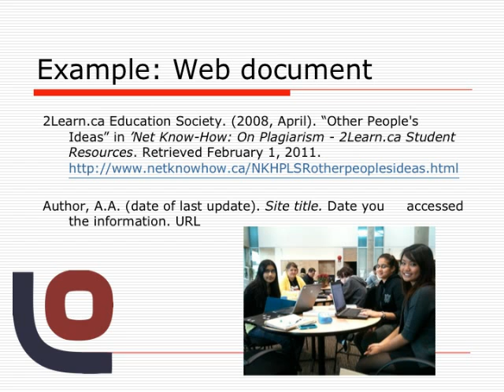Ethical Practice.mov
Introduction to Ethical Practise and Citation for Lillian Osborne students